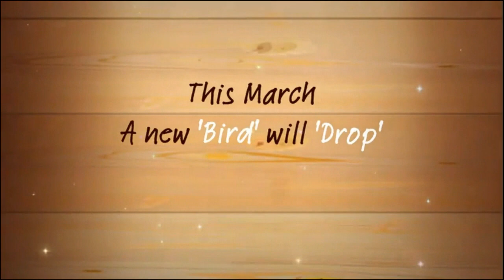Drop The Chicken iPhone/iPod Trailer (Out Now!)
($0.99)

Drop The Chicken

A highly innovative, exciting and addictive puzzle game from a leading digital agency. Combining outstanding physics, intriguingly tricky levels, and awesome HD graphics, Drop The Chicken is one of the most fun-filled games on the App Store.

★★ THE CHALLENGE ★★
In each level you need to plan your journey to the nest collecting the bugs along the way. Use a variety of special tools in your effort to bounce, slide and float yourself around the levels.

Use balloons and fans to float into tricky corners, catapult your chicken across the screen to get to those hard to reach bugs, use conveyors, mouse holes, elastic bands and springs in your effort to get every bug! Think before you drop and be sure to avoid the bombs, saws and other obstacles. Every level is different and getting our hero to his nest won't be easy!

★★ BONUS LEVELS ★★
Some levels are easy, some are deviously tricky; you're going to have to use your head to get all the bugs. Finish all the levels in a world to open the bonus levels where our hero has the chance to have a feeding frenzy and gain some valuable points.

★★ CERTIFICATE OF ACHIEVEMENT ★★
Finish the first 4 stages, The Chicken Coop, The Farm House, The Old Barn and The Windmill and receive a free 'Certificate of Achievement' with your name and score. Take the unique code given at the end of the game to print your certificate.

★★ A SERIOUS GAME ★★
With each new stage comes new and even more challenging puzzles.

Key Features Include:

✔ Stacks of awesome levels and bonus levels and hidden easter eggs
✔ Heaps more levels in production and regular updates
✔ Easy to learn as you go and intuitive to play
✔ Unique free 'Certificate of Achievement'
✔ Gorgeous HD graphics & character animation
✔ Orchestral music and professional sound FX
✔ Very addictive mind building, brain training game play
✔ Full community on Facebook and Twitter
✔ iPhone, 2nd Gen iPod & iPad cross compatible
✔ Developed to take full advantage of iPad 2's new graphics capabilities.
✔ Battery performance controls

ⓘ GAME WARNING
This game is so excellent that it may increase your own mojo coolness level just by owning it.